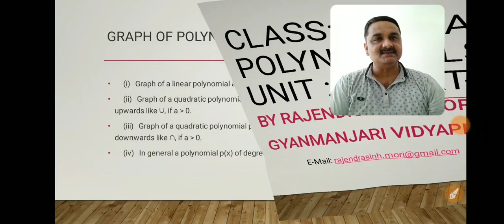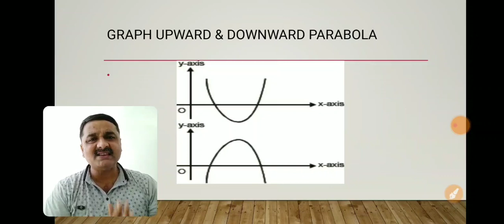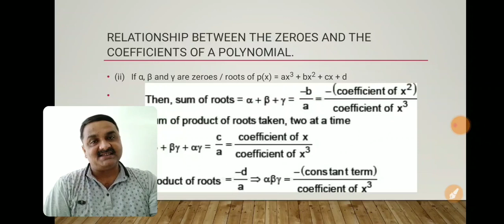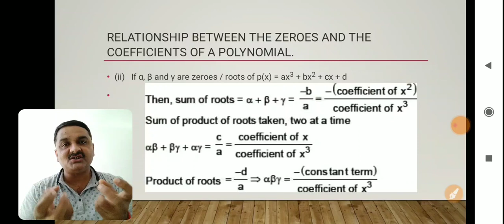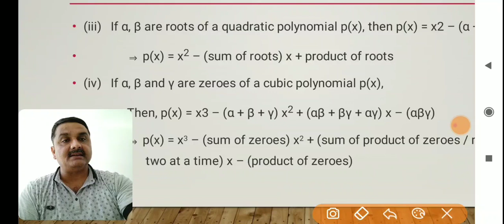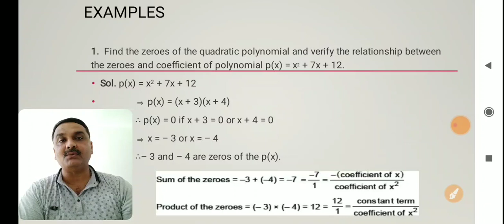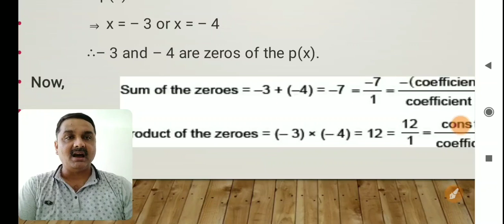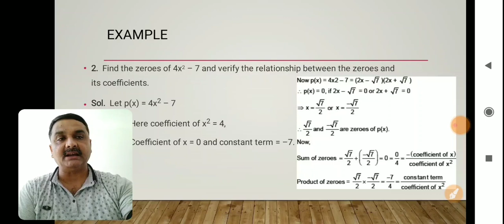Class10/ Maths/ Eng.Med./Unit 2/ Lecture 2/ By Rajendrasinh Mori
Polynomials Part-2 By Mori Sir